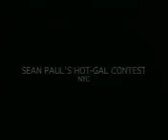sean paul -depor them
sean paul cantando deport them con lo mejor... marjes111